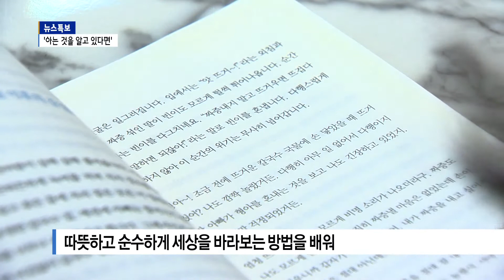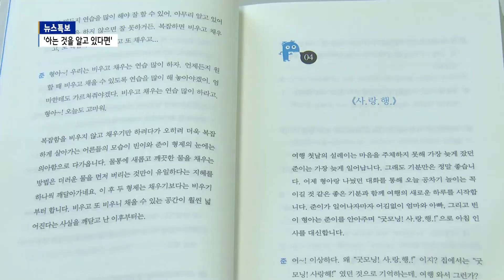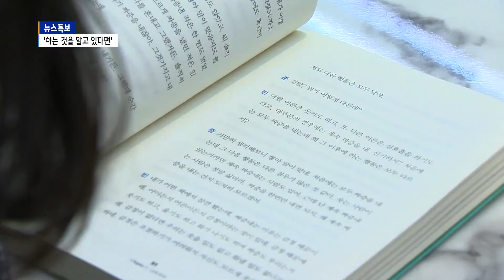[B tv 대구뉴스][북멘토]임수정 밀립봉사단장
밀립 커피 & 베이커리 대표 임수정님이 소개해드릴 책은 변성우 작가의 ‘아는 것을 알고 있다면’입니다.